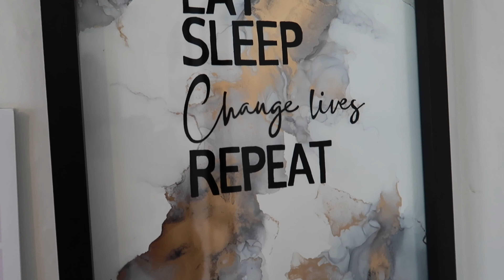5 habits of highly successful people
Today I’ll be outlining the 5 habits of highly successful people. Remember to not only listen but applyyy these to your life- success isn’t easy but it’s simple 😌
Overview-
1. They wake up early
2.They read. A lot
3. They make exercise a priority
4. They hang around with like-minded people
5. They practice gratitude

Here is the link to my friends business page🤗⤵️

If you haven’t already, check out my previous video on ‘The psychology behind the fear of failure’ ⤵️